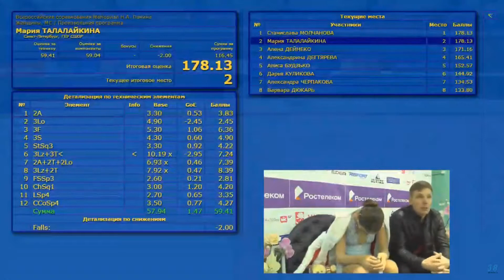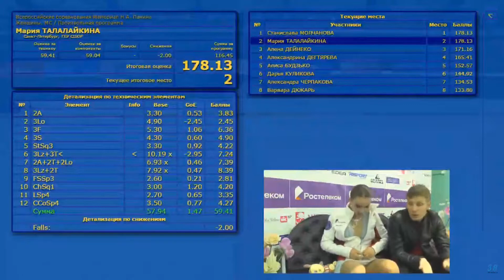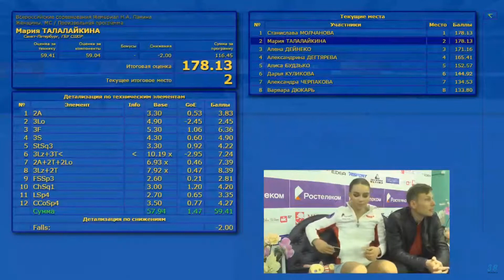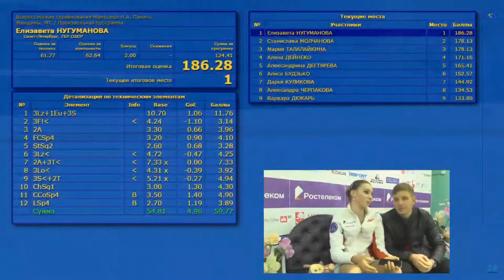Elizaveta NUGUMANOVA│Senior Ladies Free Skating #9│Memorial N.A. Panin 2019-10-18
Елизавета НУГУМАНОВА│Жeнщины, МС Произвольная программа #9│Мемориал Н.А. Панина 2019

エリザヴェータ・ヌグマノワ│シニア 女子 フリースケーティング #9│パニン メモリアル 2019